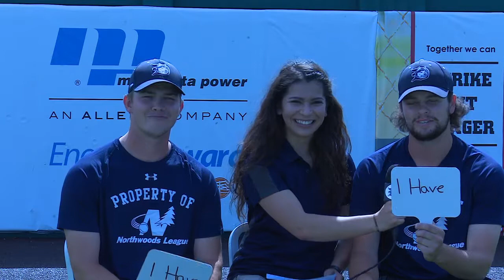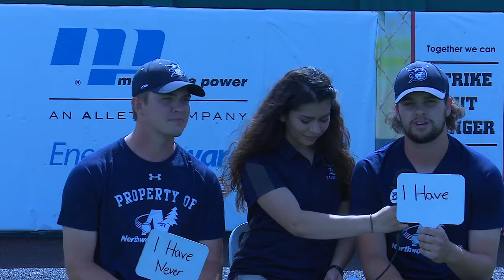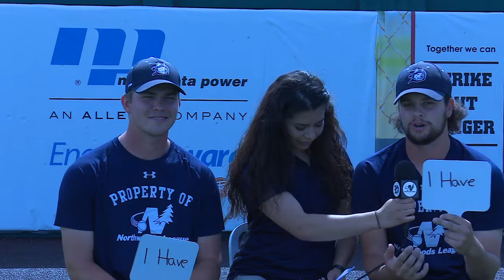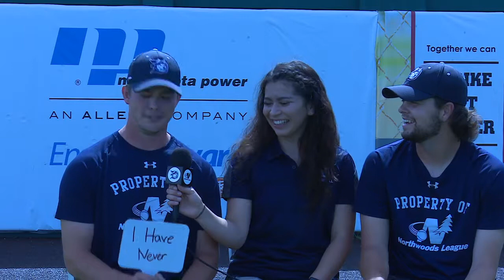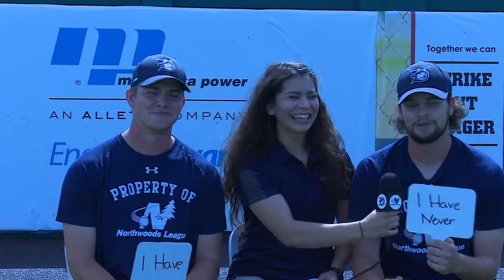Never Have I Ever with Austin Truso and Kevin Folman